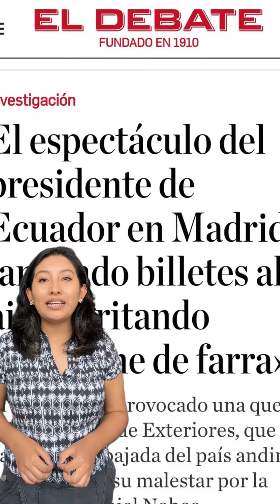"Llévenme de farra" gritaba Noboa en España